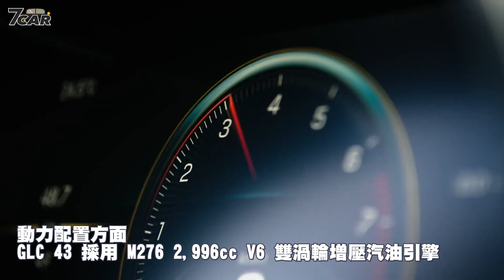【影音新聞】Mercedes-AMG GLC 43 / 63｜新台幣 373 萬元起 正式在台上市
台灣賓士宣布小改款 GLC-Class AMG 性能車系在台上市，車型編成與建議售價自入門起依序為 GLC 43 (新台幣 373 萬元起) 、GLC 43 4MATIC Coupé (新台幣 383 萬元) 、GLC 63 4MATIC+ (新台幣 499 萬元起) 及 GLC 63 S 4MATIC+ Coupé (新台幣 559 萬元起) 。